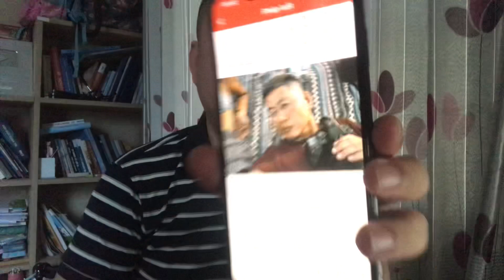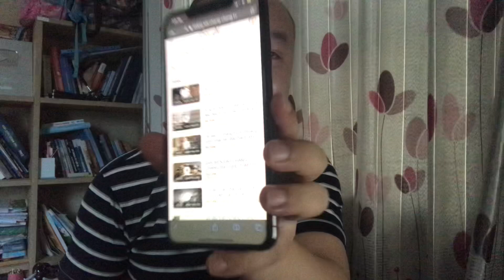🔴 CHẤN ĐỘNG Lê Thế Thắng, Thắng Sói nhóm Báo Sạch bị khởi tố.. Hình như còn thiếu một người?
Hoặc có thể ủng hộ theo số tài khoản dưới đây:
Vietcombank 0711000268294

Tôi chân thành cảm ơn. KÍNH MONG CÁC BÁC ỦNG HỘ CHUNG TAY CÙNG CHÍNH PHỦ MUA VÁC XIN CHÔNG DỊCH

TÀI KHOẢN ỦNG HỘ QUỸ VACCINE
1. Tài khoản tiếp nhận tiền trong nước:

a) Tại Sở Giao dịch Kho bạc Nhà nước:

- Tên tài khoản: Quỹ vaccine phòng Covid-19.

- Số hiệu tài khoản: 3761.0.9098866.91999 (VND); 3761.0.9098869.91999 (USD) và 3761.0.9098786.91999 (EUR).

b) Tại Ngân hàng TMCP Đầu tư và Phát triển Việt Nam, Chi nhánh Hà Nội:

- Số hiệu tài khoản: 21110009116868 (VND); 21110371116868 (USD) và 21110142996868 (EUR).

2. Tài khoản tiếp nhận tiền từ nước ngoài:

- Account name: Fund for Vaccination Prevention of Coronavirus Disease 2019.

- Account number: 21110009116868 (VND), 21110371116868 (USD) and 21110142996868 (EUR).

- Bene bank: Bank for investment and Development of Vietnam JSC,

Hanoi branch – 4B Le Thanh Tong Street, Phan Chu Trinh Ward, Hoan Kiem District, Hanoi City, Vietnam.